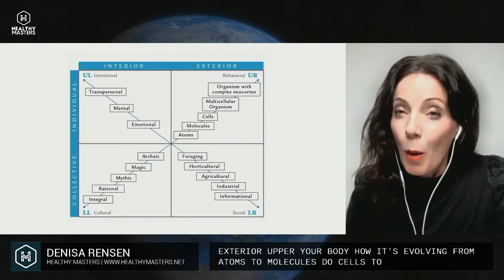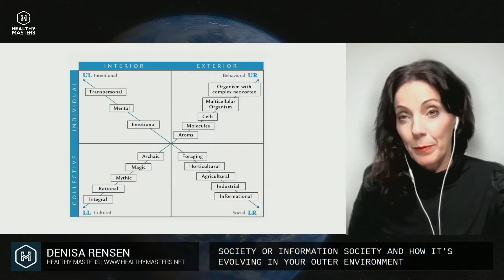International Conference Healthy Masters - November 6th & 7th 2021 - DENISA RENSEN